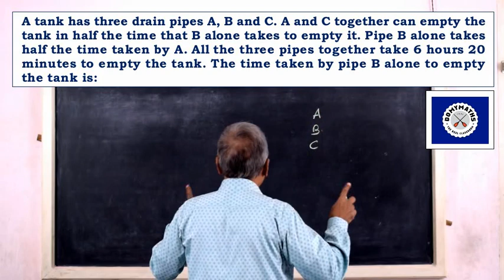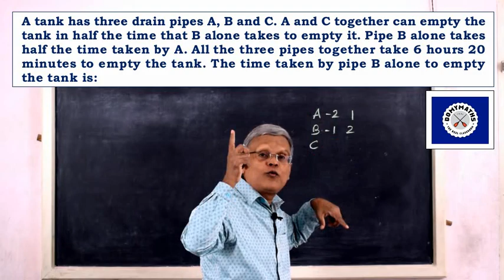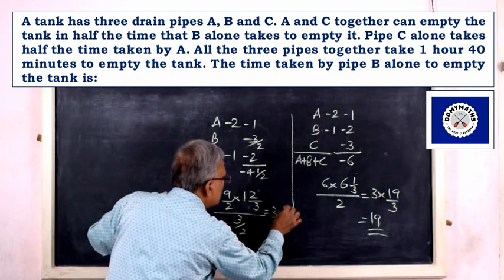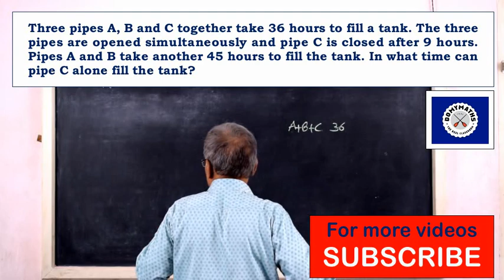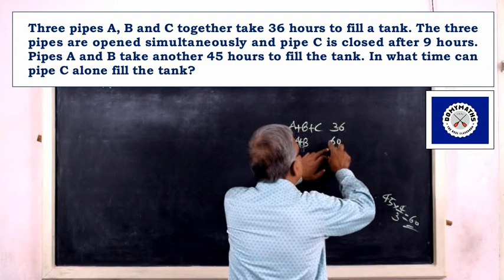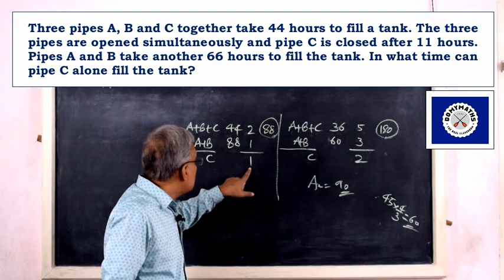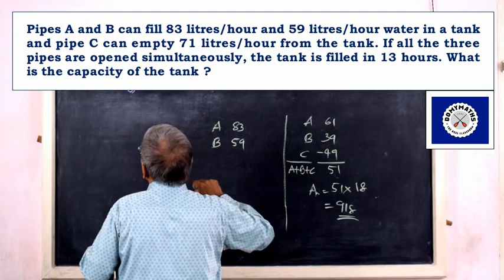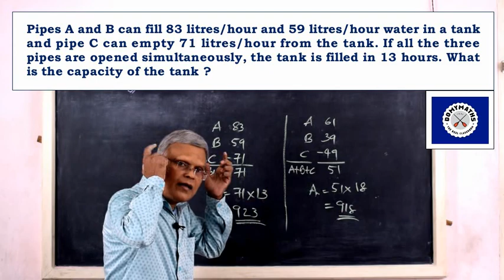Pipes and Cisterns shortcuts | DOMYMATHS | PSC Maths | SSC Maths | RRB Maths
Please watch this video to learn how to solve problems on pipes and cisterns in easy steps.
Pipes and Cisterns shortcuts.

With regards
For DOMYMATHS
M V LEEN
NICE, Kollam